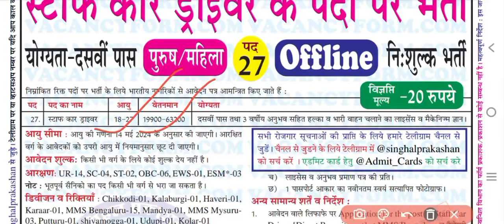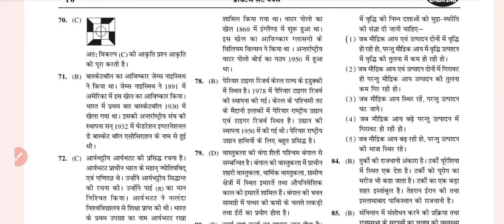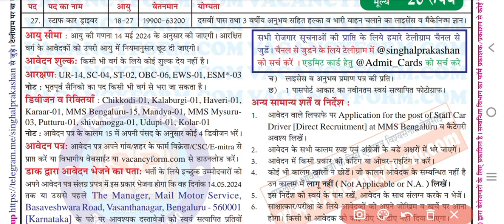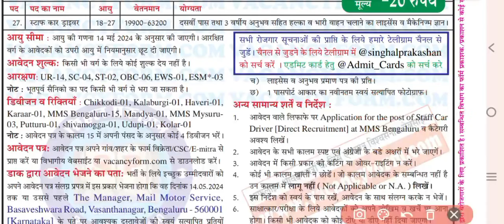POST Office Car Driver vacancy || Post Office New Vacancy 2024 | Post Office Recruitment 2024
Post Office New Vacancy 2024 | Post Office Recruitment 2024 | Post Office MTS, Postman & Mail Guard New Vacancy 2024 | Full Details | India Post MTS Postman Mail Guard Recruitment 2024

What is the last date for MTS in post office 2024?